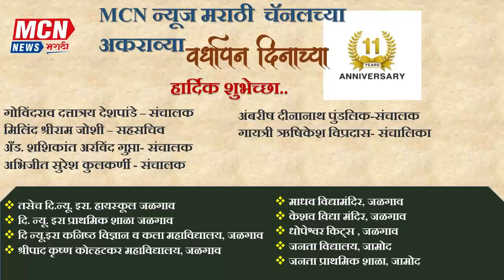MCN NEWS वर्धापन दिन सोहळा -२०२४